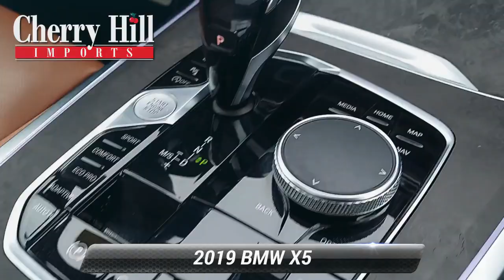Used 2019 BMW X5 xDrive40i, Cherry Hill, NJ PU9065A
Text KLL27322 to 96300 We have the best prices on all BMW models..Recent Arrival! CARFAX One-Owner. Clean CARFAX. 2019 BMW X5 xDrive40i Gray Metallic 20/26 City/Highway MPG Cognac Leather.Awards:* 2019 KBB.com 10 Best Luxury SUVsAt Cherry Hill Imports you can buy and finance with confidence. We will provide you with an excellent buying experience you will brag to your friends about. We buy cars, all years makes and models.

[RLVID:7978:6a56e624bedd07ce:bf33234efe7b14d9:1]